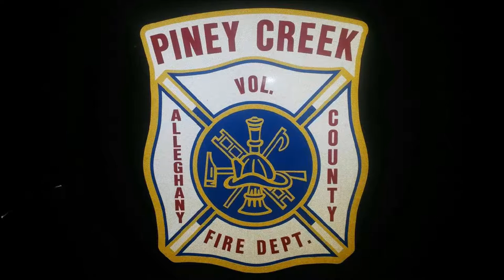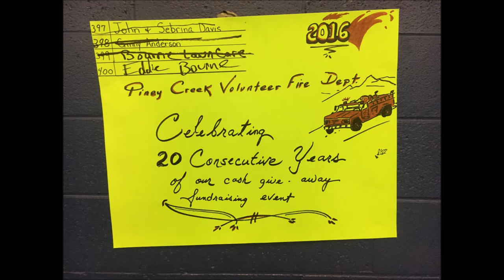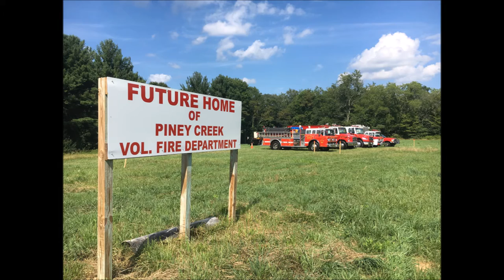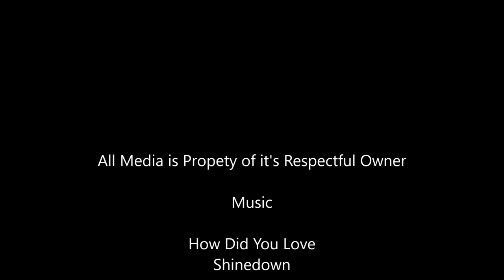Piney Creek Fire Dept. 2016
Piney Creek Fire presents 2016, a year in review. 2016 has been an exciting year for us as our department continues to grow and expand with the addition of our Jr. Firefighter program, Ladies Auxiliary, and the planning of our new station. Our calls have continued to increase in the past three years as the needs and demands of our community and the communities that surround us continue to change. Check us out on Facebook!